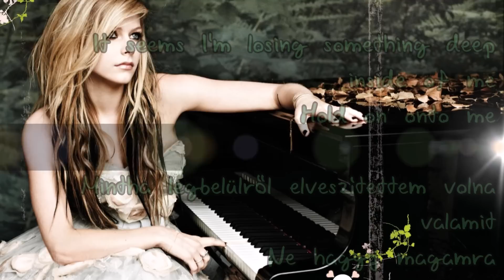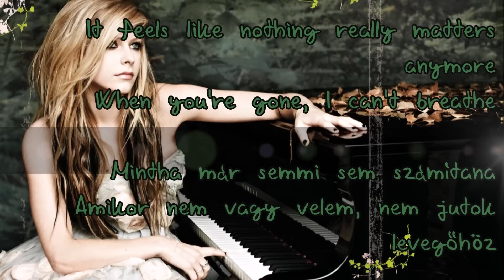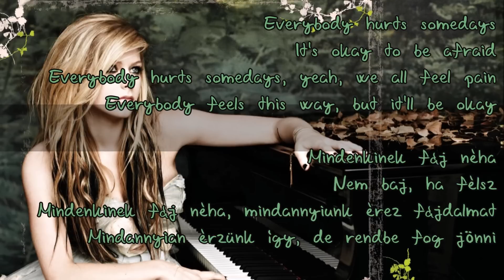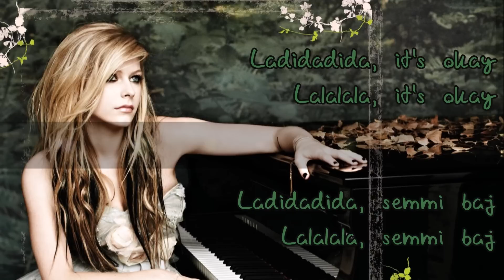Avril Lavigne - Everybody Hurts (HQ-HD lyrics + Hungarian translation)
Avril Lavigne - Everybody Hurts lyrics & Hun translation.
Avril Lavigne - Everybody Hurts dalszöveg és saját magyar fordítás :3
Sorry for the mistakes - Bocsi a hibákért.
HQ - 320 kbps
Lipinek dedikálva! :)